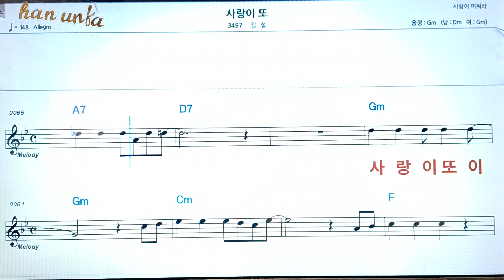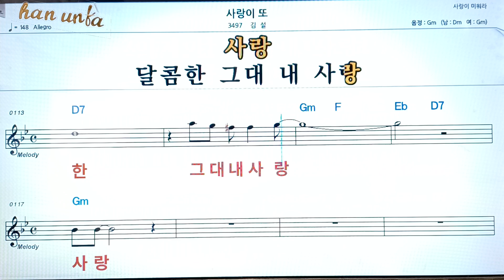사랑이 또/김설👍노래 반주, 코드 악보,가라오케💋Karaoke*Sheet Music*Chord*MR